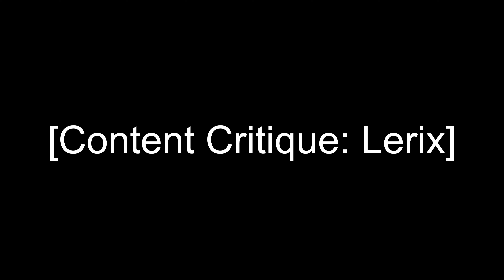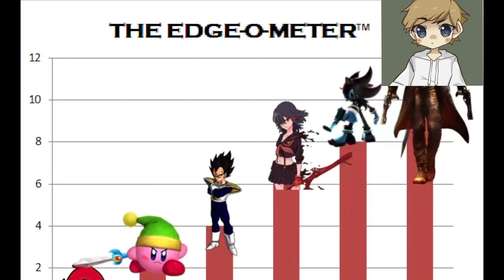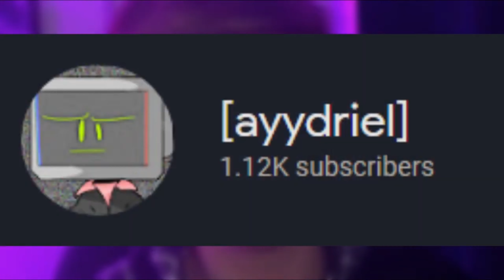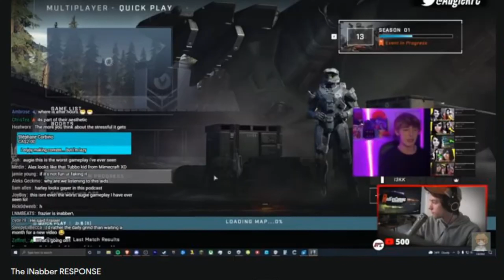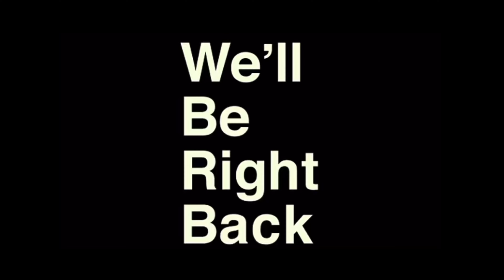Content Critique - Lerix (ft. Fractional Void, LaZie, blastrr) | The Lerix Rant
An in depth critique/rant on nearly every aspect of the content of the infamous commentary channel Lerix, with the help of Fractional Void, LaZie One, and blastrr.

00:00 Intro
00:53 Lack of Quality Content [ayydriel]
06:15 Lazy Content (Fractional Void)
09:09 Outdated Content (LaZie)
10:50 Controversies (blastrr)
14:15 Outro